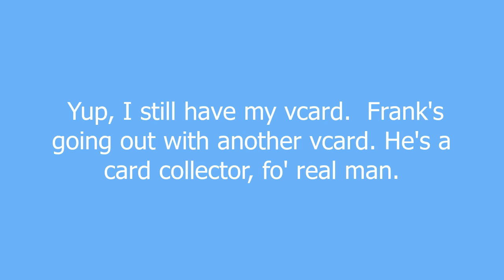vcard meaning and pronunciation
The virgin card. If you have your own card, you're still a virgin. When you are devirginized, you give your card to the devirginizer. If you have at least two vcards, you're a card collector.

vcard definition by Urban Dictionary